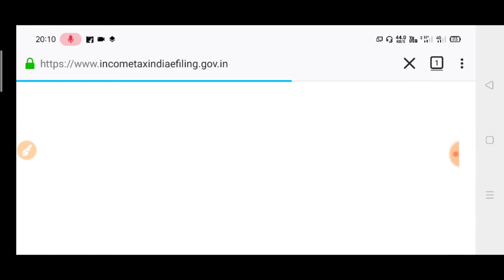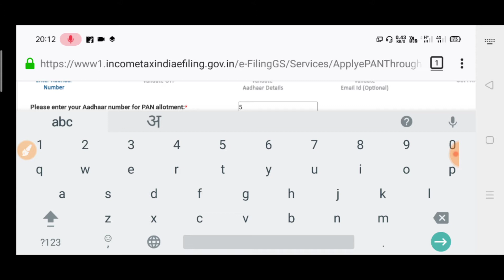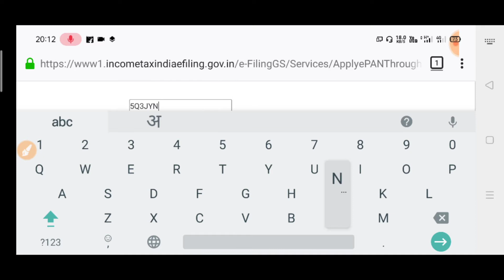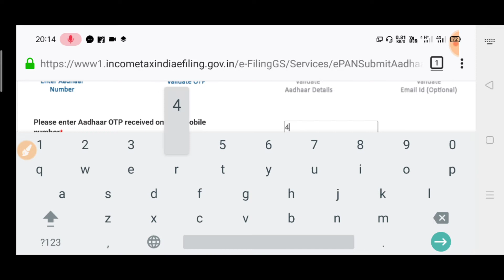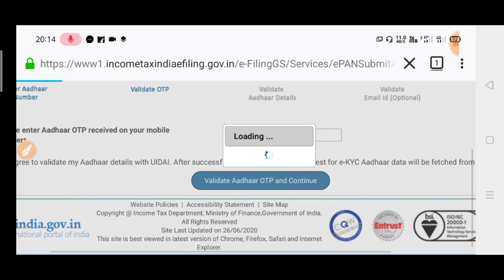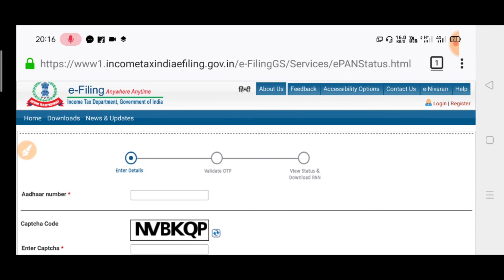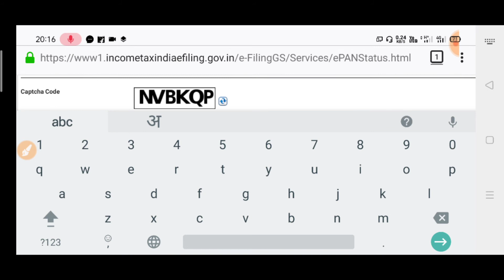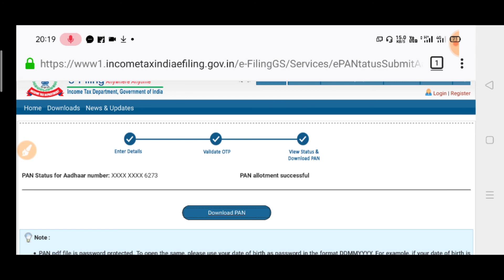Instant Pan Card||epan card||How to apply for epan card||Make e pan card||genenerate pan card online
in this video, I will show you how you can make instant pan card online this is also called epan card.
I am showing you live how to make a pan card easily within a minute online.
Everyone knows that if we apply for a pan card online through physical mode then it will cost huge money and time and you also need to send documents to nsdl to get physical pan card.
ePan online services have been started by incometax india to generate instnt pan card with the help of adhar card and mobile number otp.
What you need to generate epan card online within a minute?
You need to have your aadhar card and mobile number registered in your aadhar.After visiting income tax efliling website of India you will see a link Instant Pan through aadhaar.Click on this this link you will be asked to fill your aadhaar and captcha code,after entering captcha code you will have to enter otp received in your mobile.After entering otp income tax india website will automtically fetch you aadhaar data and after verifying data submit instant pan card request.
Within a minute of you request you epan card will be generated and you can check your pan card status by enetring your aadhar number and can download your pan card online in pdf form.
how to apply for pan card online at home
how to apply for a pan card online in india